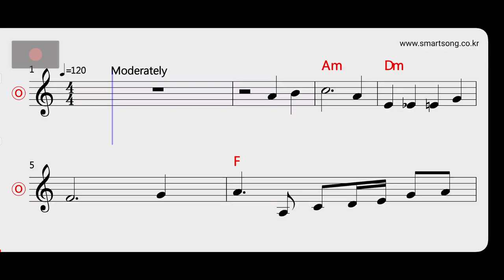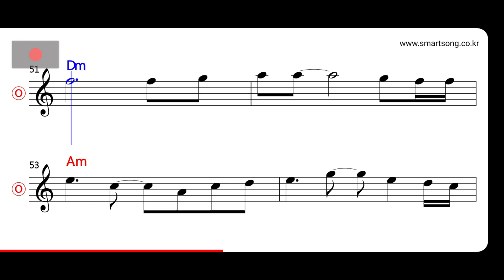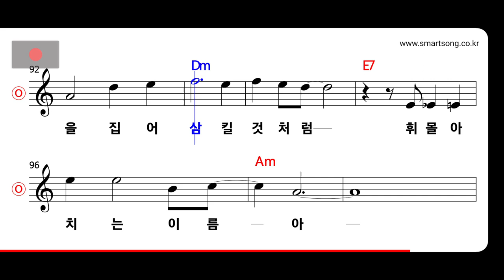한승기 - 그 이름 MR